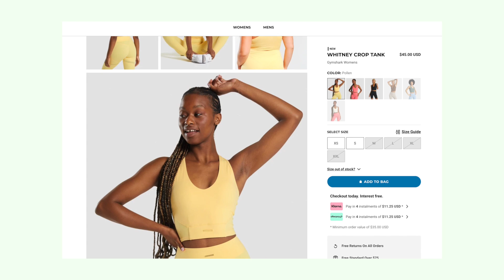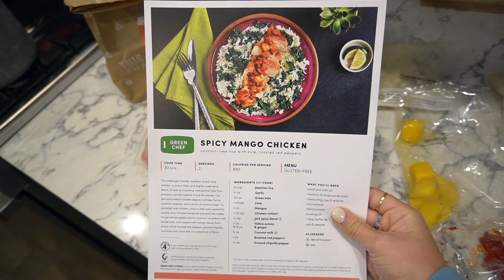MY FALL MORNING ROUTINE (except it starts at 5pm) *2021 edition*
welcome to my chaotic fall morning routine, which actually starts at 5pm. no i'm not kidding. this is the 2021 fall psl szn vibe that i'm dreaming of lol

as i clarified in the video, i wake up at 1pm, but the only time i see my partner is from 1-5pm, so my day doesn't get started until 5pm.

cheers,
taylor